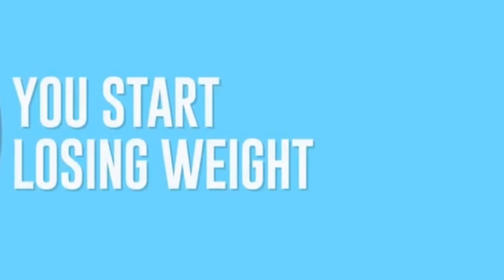HOW EGGS ARE NECESSARY FOR WEIGHTLOSS